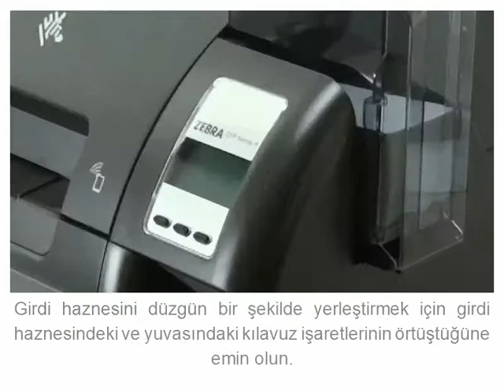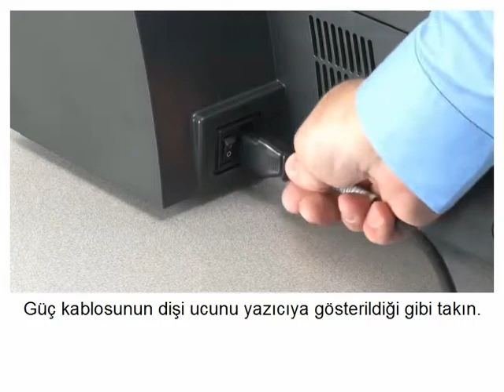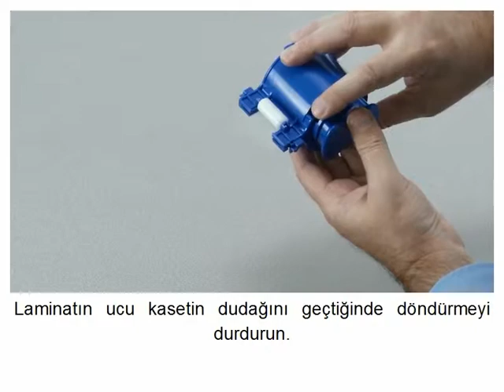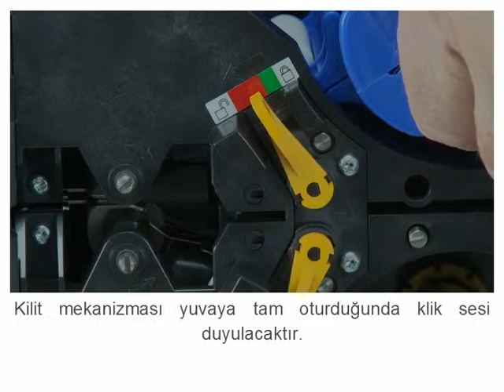ZEBRA ZXP9 SERİSİ KART YAZICI KURULUM FİLMİ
ZXP9 SERİSİ KART YAZICIMIZI KART YAZDIRIR DURUMA GETİRİYORUZ.